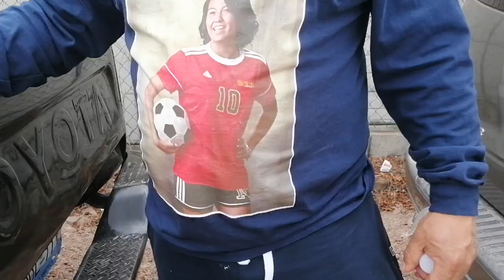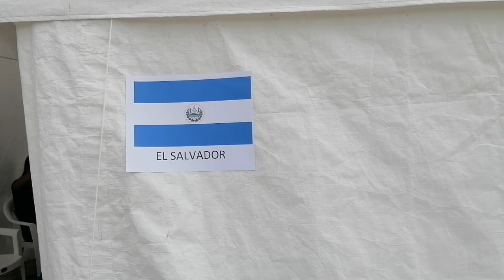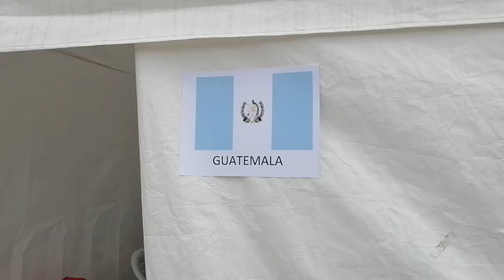El Salvador al final quedó campeón en torneo femenino Sub 19 y Panamá segundo lugar.